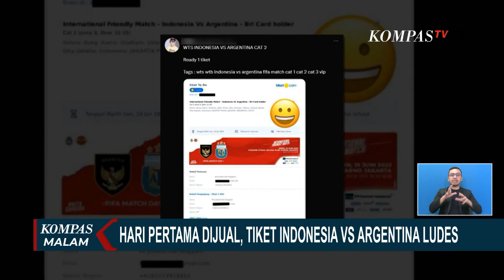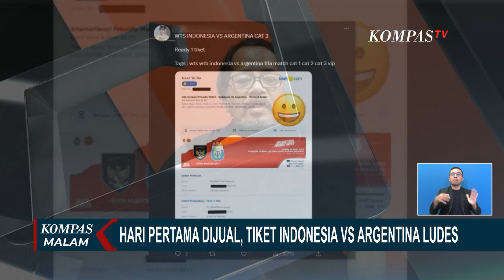Secepat Kilat, Tiket Pertandingan Indonesia Vs Argentina Ludes Terjual dalam Hitungan Menit!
JAKARTA, KOMPAS.TV - Selain tiket konser Coldplay, ada juga tiket yang paling diburu oleh masyarkat Indonesia, yaitu tiket laga Timnas Indonesia melawan Argentina.

Penjualan tiket hari pertama, tiket langsung ludes terjual.

Tiket pertandingan Indonesia vs Argentina sudah resmi dibuka hari ini.

Untuk penjualan hari pertama khusus nasabah BRI, langsung ludes.

Ada 4 kategori tiket yang dijual, yakni Kategori 3, Kategori 2, Kategori 1, dan VIP.

Menurut pantauan Tim KompasTV, semua kategori tiket yang dijual ludes hanya dalam waktu sepuluh menit sejak dibuka pada pukul 12.00 siang tadi.

Baca Juga Presiden Jokowi Sudah Punya Tiket 'Coldplay' di Tangan, Siap Ikut Tonton 15 November 2023 Nanti! di